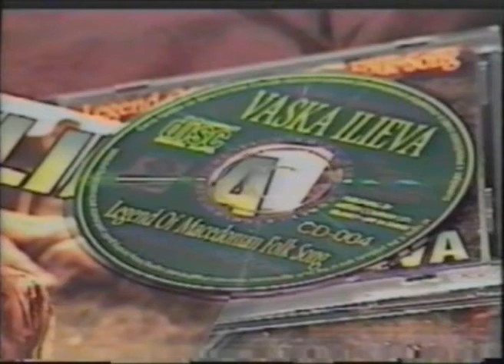"Shto ja nema Cveta" - Vaska Ilieva - Macedonian Folk Song